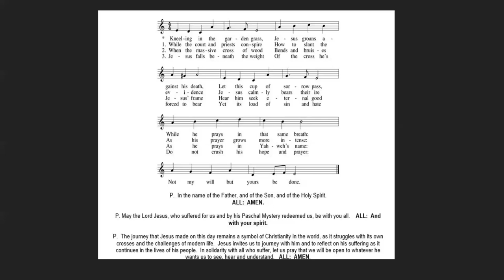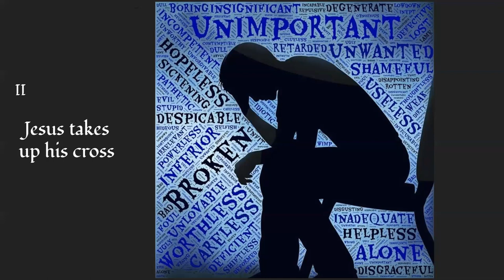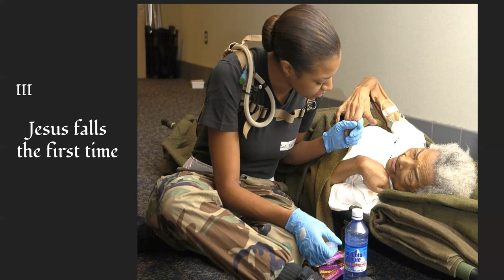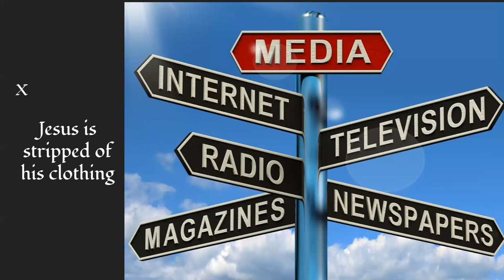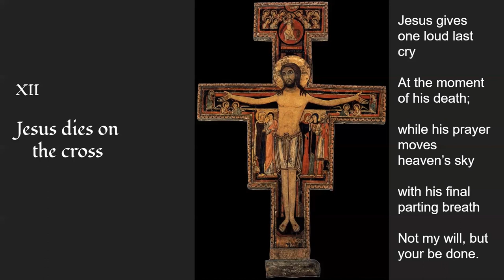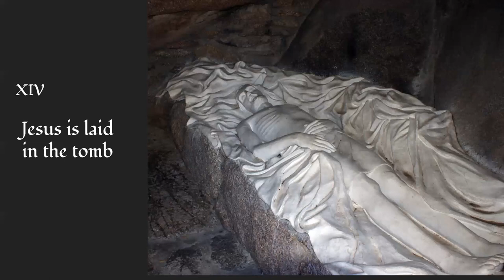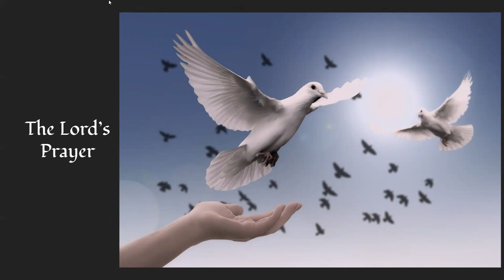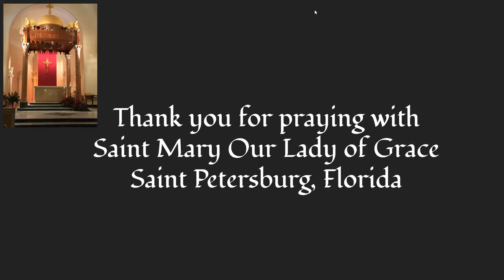The Way of the Cross 2020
During this difficult year, when a pandemic has closed our church doors, we turn to the traditional prayer of Lent, the Stations of the Cross, to remind us that there is new life after death. Not my will, but yours be done.